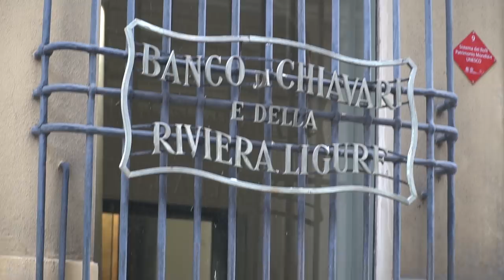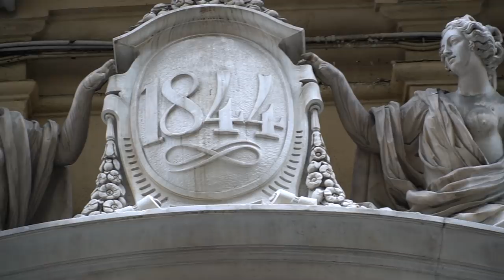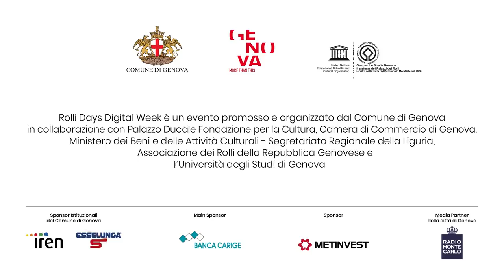Rolli Days Digital Week - Palazzo Pantaleo Spinola (Gambaro)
Palazzo Pantaleo Spinola (Gambaro)
“Lo stupore e la pace nella casa degli Spinola”
La vertigine degli affreschi di Domenico Piola trasporta lo sguardo e immerge lo spettatore nel racconto mitologico della chiusura del Tempio di Giano: l’avvento della Pace, raccontata anche dalle figure che s’affollano da illusorie balaustre a celebrarne la lieta notizia. Cosa poteva essere più efficace, per un Doge, che celebrarsi come uomo di concordia? Forse solo chiamare uno scultore straordinario come Pierre Puget a lavorare presso di sé.

Credits in video description